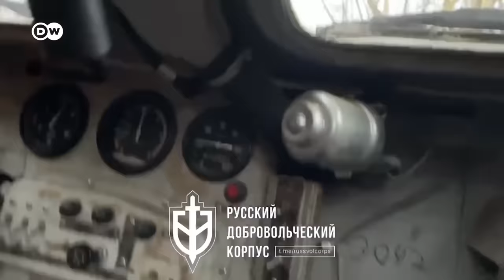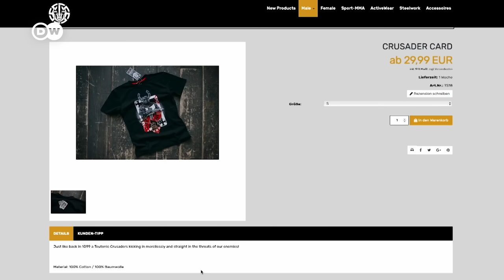Inside the extremist Russian militias fighting alongside Ukraine | DW News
Ukraine’s fight for survival against Russia has attracted all manner of allies, including those who do not align with Ukraine's values.
Three Russian units said they carried out attacks inside Russian territory. They were together on the battlefield and at a press conference, but wanting to hurt Putin’s Russia is where their commonality ends. The Legion Freedom of Russia is seen as liberal. The Siberian Battalion is made up mainly of minorities from Russia. Denis  Nikitin’s Volunteer corps describes itself as nationalist and has a far-right agenda.
Russia justified its invasion of Ukraine with the lie that it was ‘denazifying’ it. This, in a country where the far right doesn’t hold a single parliamentary seat.
And Ukraine cooperating with Neo-Nazis might seem counterintuitive. But for now, the enemy of Ukraine's enemy counts as some kind of friend.
DW’s Max Zander meets a  Russian commander who’s taken up arms against his own country.